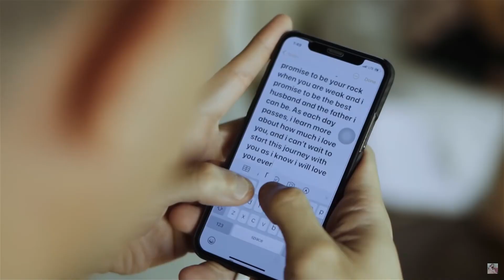PROMDI FILMMAKER REACTS TO JESSY AND LUIS WEDDING FILM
My Gears:
Canon 6D
Canon 70D
Canon 10-22mm USM
Canon 50mm STM
Canon 85mm STM
Canon 100mm USM
Rode Micro
DJI Ronin SC
Asus ROG
SYNCO Mic-D1
BOYA BY-WM8 PRO K2
Zoom H1n

Goals:
DJI Mavic Pro / Mavic Air 2